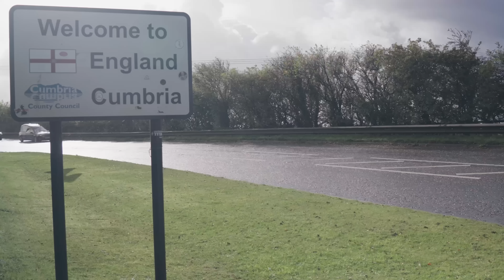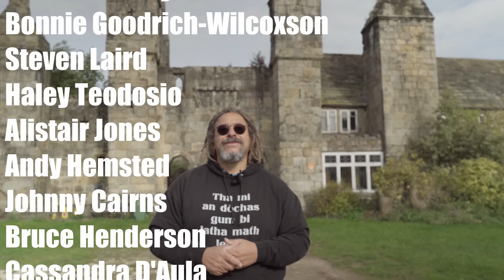Could Mary Queen of Scots Have Escaped her English Prison?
Mary Queen of Scots end famously executed by Elizabeth of England because she wanted to escape from her English prison. But was there ever an opportunity. Scottish history tour guide, Bruce Fummey visits two of the places she was held to find out.